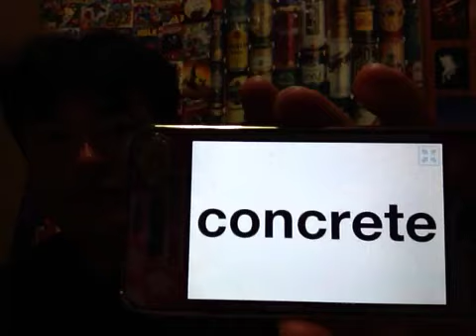英単語！ concrete コンクリート 具体的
英単語！ concrete コンクリート 具体的 を私ヨシダノリマサがお送り致します:*:✲✿ヾ(*✪‿✪*)ノ✿✲･ﾟ:*: